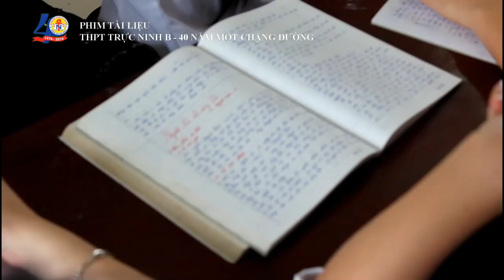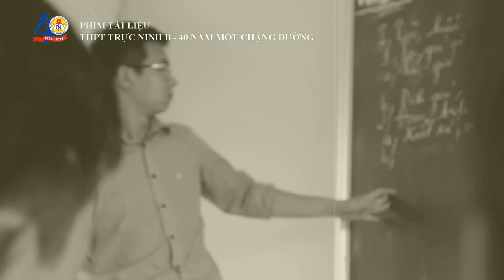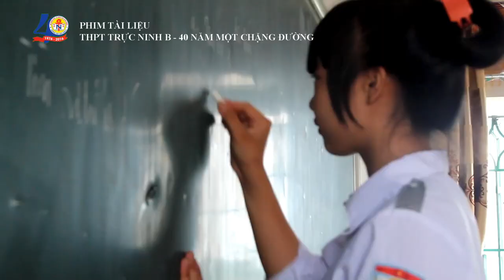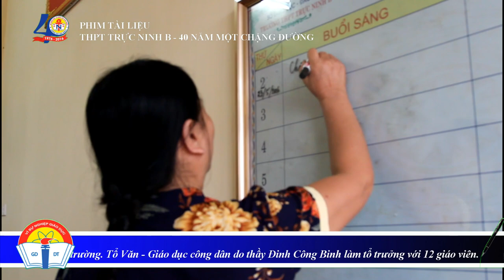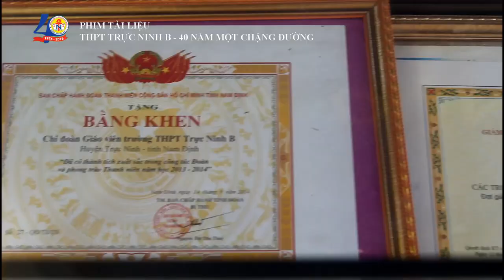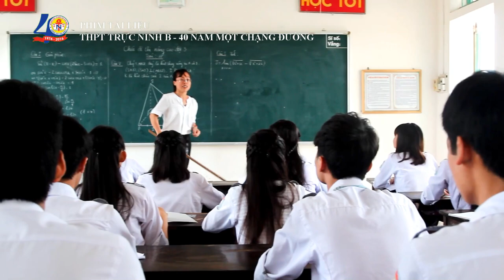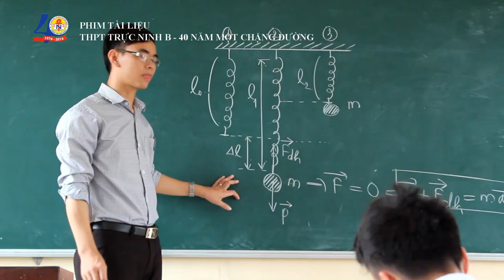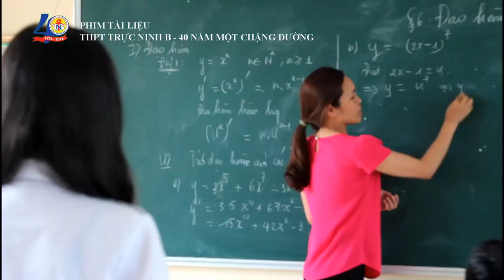Phóng sự "THPT Trực Ninh B - 40 năm một chặng đường"